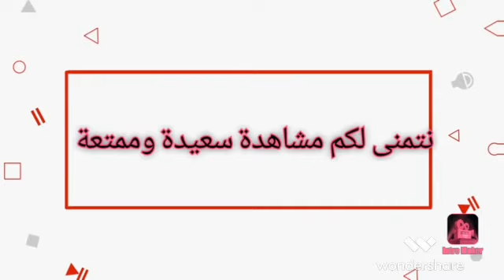فاركو يعود من الجبل الاخضر بنقطة من المقاولون العرب